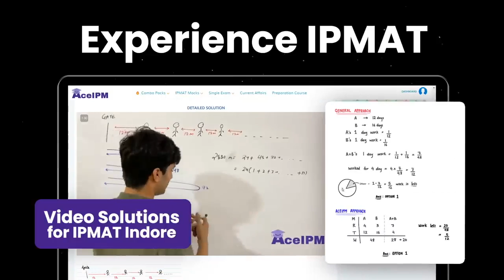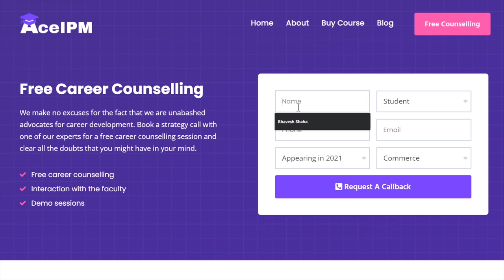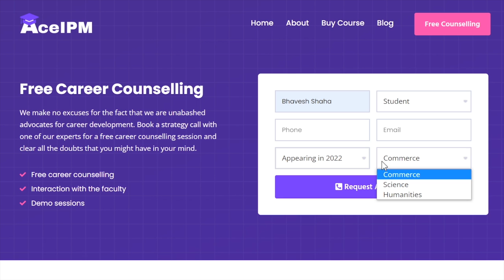How I Cracked IIM Ranchi IPM as a PCMB Dropper | Eeshan Shinde, AceIPM Student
In this video, we’ve interviewed our student Eeshan Shinde who got into IIM Ranchi's IPM programme as a partial dropper PCMB Student. We discuss how he went about preparing for the entrance and how AceIPM helped him achieve his goal.

Video Chapters:
0:00 Preview
0:36 Introduction
0:55 When Did You Start IPMAT Preparation
2:00 Why IPM?
3:35 IPMAT Preparation Strategy
6:10 Importance of Mocks
8:20 Interview Experience
11:30 Experience With AceIPM
13:35 Tips of IPM Aspirants